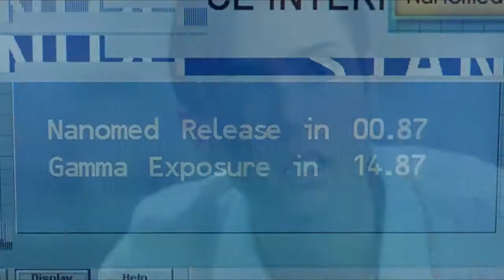Hulk (2003) - Marvel March! Film Review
Day Seven of Marvel March! Hulk is owned by Universal Pictures.

● I'M ALSO ON VINE! @Justin_Wilton

Created by Justin Wilton and Cinephile Studios

All content used under fair-use.